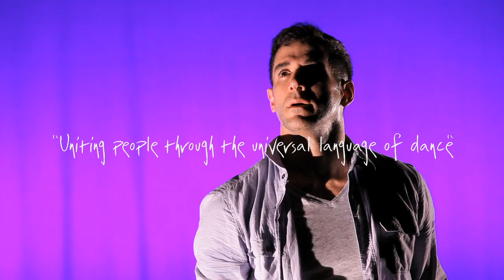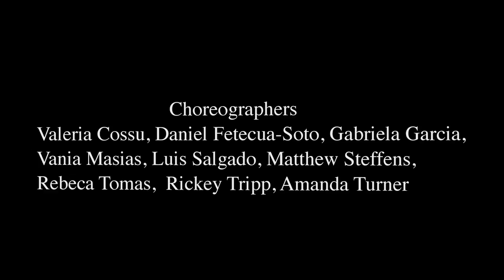BOUNTIFUL, A Teacher's Journey 2016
from responsibility, fears, and fights to the joy, love, inspiration and fire that reminds you how bountiful life is.

BOUNTIFUL, 8 performances  choreographed by Rebecca Tomas, Matthew Steffens, Daniel Fetecua-Soto, Amanda Turner, Valeria Cossu, Rickey Tripp and Vania Masias and directed Luis Salgado left audiences at Manhattan Movement & Arts Center on April 27th- May 1st, 2016  feeling uplifted, joyful and walking out of the theatre ready to live a BOUNTIFUL life.

Bountiful
Bountiful
Bountiful
Bountiful
Bountiful
Bountiful

A relevant piece at the present time when we collectively need to pay more attention, be more aware of each other and of the LIFE around us.Through the journey of a teacher, Santiago questions are asked, as he is affected by the realities of the current social / political issues and the needs of his students.  Each of his students need something from him to go forward in life and as our work at RL has shown us, when we give we always learn something.  We have to be open to the process and the present time and not get stuck in the past or thinking of a future that might not come. LOVING NOW, SUPPORTING NOW, DOING NOW and BEING BETTER NOW is all we can do, one day at a time.